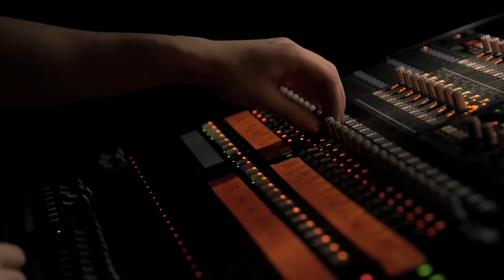SONIC VISIONS FESTIVAL 2014 - OFFICIAL AFTERMOVIE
Sonic Visions Music Conference and Showcase Festival 2014. 20, 21 & 22 November at the Rockhal, Luxembourg.

Soundtrack of the aftermovie:

CHEROKEE - Don't Matter
BIRDY HUNT - Your Friend
KATE TEMPEST - The Beigeness

 Movie made by: FULL TUNES PRODUCTION